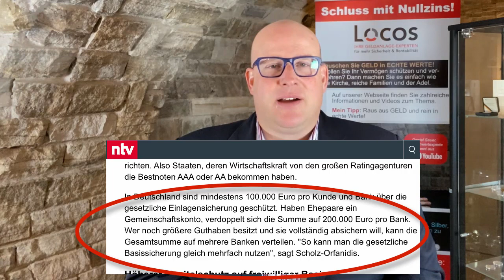Alarmstufe Rot: Deutschen Sparern droht jetzt der totale Verlust!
Video-Playlist "Dein Geld ist in Gefahr" von Daniel Sauer

Hallo meine lieben Zuschauer,

lässig liegt der bekannte Schauspieler Miroslav Nemec auf der Couch und fragt provokativ: "Erinnert Sie das an Ihr Geld? Liegt es auch nur auf irgendeiner Bank - ohne vernünftige Zinserträge zu bringen? Dann ändern Sie es doch! Jetzt von den besten Tages- und Festgeldzinsen profitieren."

Das bekannte Gesicht aus der ARD-Kultserie "Tatort" warb vor rund vier Jahren für ein Internetportal, auf dem Sparer höhere Zinsen bekommen sollten, als bei ihrer Hausbank.

Eine der Banken, für die das Portal "Weltsparen" hunderte von Millionen Euro vermitteln konnte, war die Bremer "Greensill Bank", welche laut Informationen von N-TV in schwere Turbulenzen geraten ist und bei der jetzt rund 3,6 Milliarden Euro im Feuer stehen.

Die Aufsichtsbehörde BaFin hat demnach bereits ein Moratorium verhängt - wonach ab sofort kein Geld die Bank mehr verlassen darf.

Auch Kommunen sind von diesem Fall betroffen - unter anderem die Kommune Monheim am Rhein. "Es könnte sein, dass der komplette Ausfall des angelegten Geldes droht." so der Bürgermeister Daniel Zimmermann. Alleine in diesem Fall sprechen wir über einen Betrag von 38 Millionen Euro. Echtes Geld von echt hart arbeitenden deutschen Steuerzahlern, die sich einfach mal so mirnichts dirnichts in Luft auflösen könnten.

Ich freue mich auf Feedback und Kommentare!

Finanzkompetenz für das 21. Jahrhundert
Über 4,5 Stunden exklusives Coaching von Daniel Sauer
⭐ ECHTE WERTE HIER KAUFEN:
Hotline:
✆ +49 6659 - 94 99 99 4